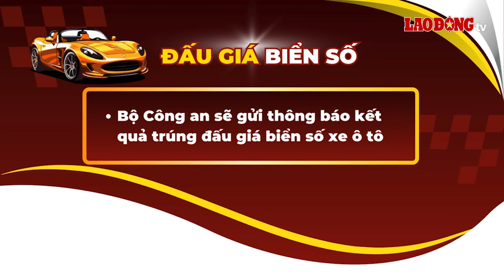Biển số sảnh tiến siêu đẹp có giá tiền tỉ phiên sáng 29.8 | Báo Lao Động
BÁO LAO ĐỘNG | Đấu giá biển số: Kết thúc phiên đấu giá biển số sáng ngày 29.8, nhiều biển số siêu đẹp đã mang về mức trúng đấu giá cao.

* Đường dây nóng: 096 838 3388